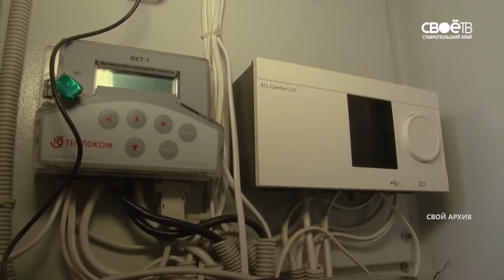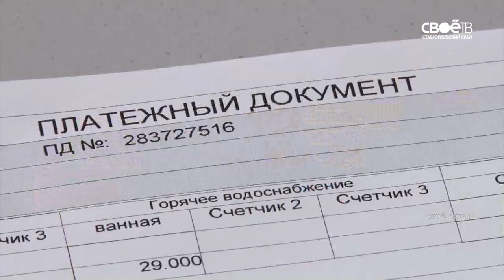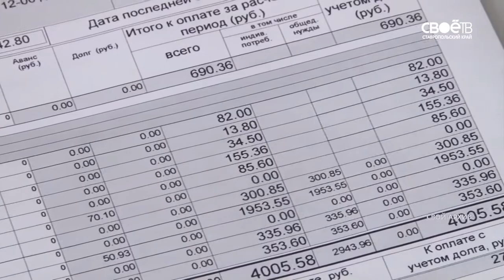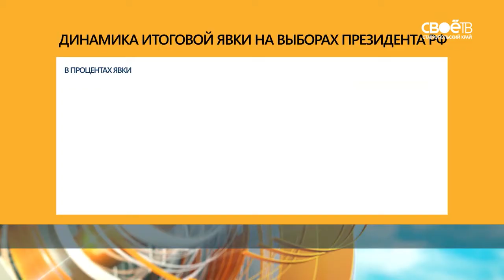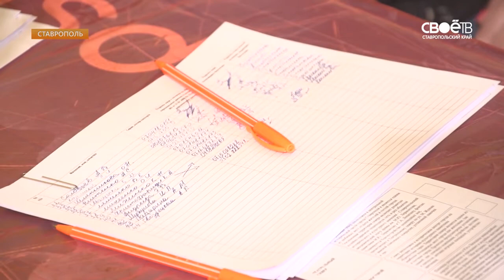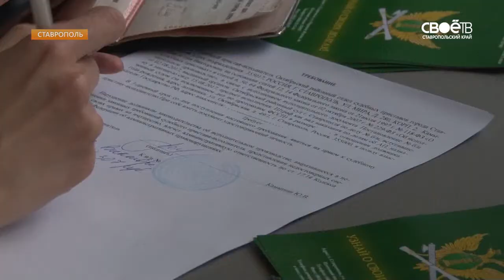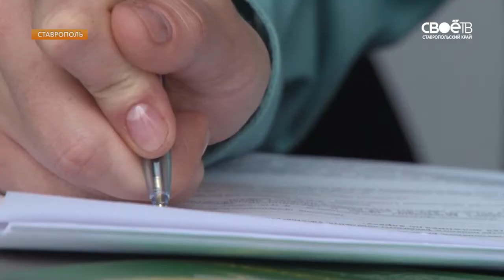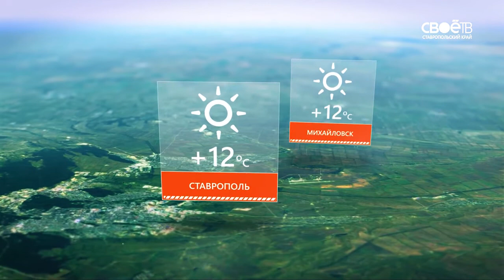Информационная программа «День» от 20.03.2018